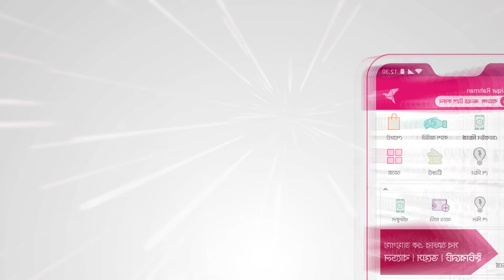বিজয়ের মাসে সবার জন্য সেরা বিকাশ অফার!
বিকাশ অ্যাপ থেকে ১১ টাকা রিচার্জ করলেই ১৬ টাকা ইনস্ট্যান্ট ক্যাশব্যাক! আর এই অফার সবার জন্য। হ্যাঁ, ঠিকই শুনেছেন। তাই এই লিংকে ট্যাপ করে এখনি বিকাশ অ্যাপ থেকে রিচার্জ করুন আর অফার উপভোগ করুন।

শর্ত প্রযোজ্য, অফারটি সীমিত সময়ের জন্য এবং শুধু মাত্র ১ বার উপভোগ করতে পারবেন।